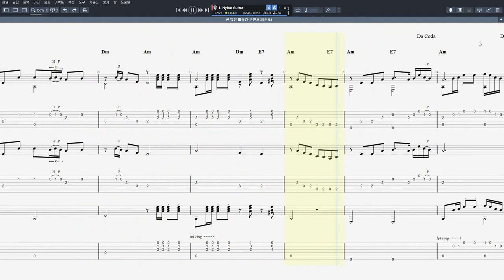한 많은 대동강 - 손인호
음원제작 : Guitar Pro 7
CPU : i5-4690
그래픽카드 : GeForce GTX 750
RAM : DDR3 8GB
편집 : 곰믹스